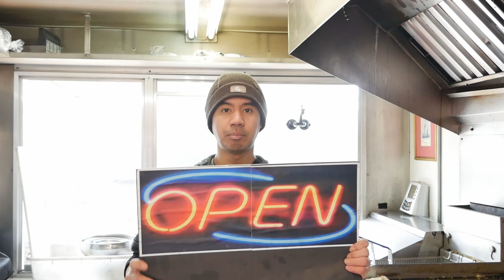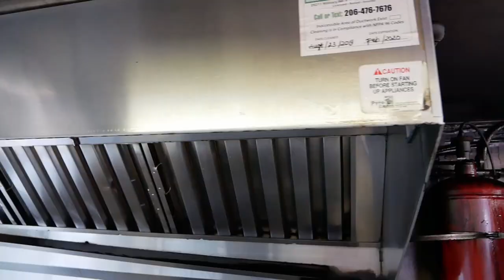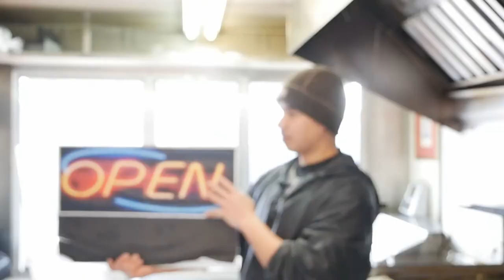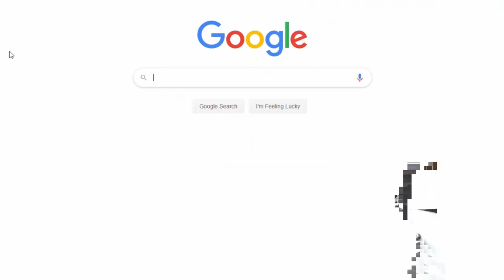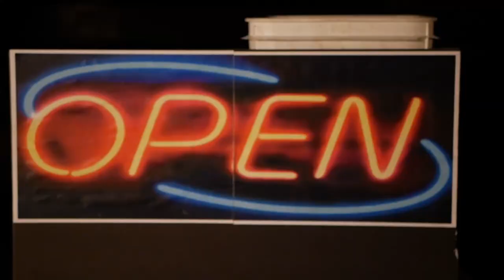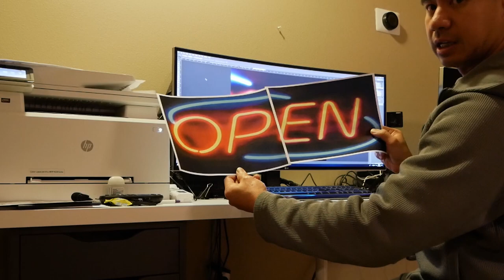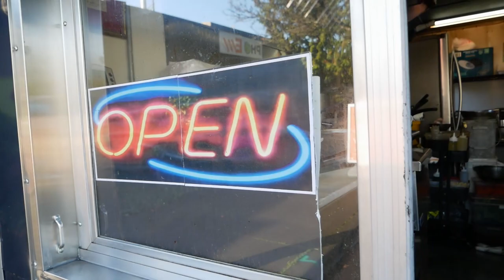Open Sign แบบไม่เปลืองไฟ I เรียนรู้ระบบไฟในรถขายอาหาร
รู้จักกับระบบไฟในรถขายอาหารไทยในอเมริกา